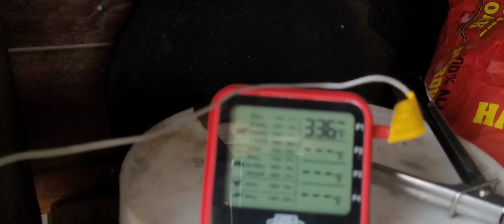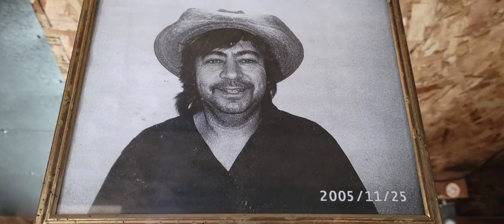(359)plautdietsch.Armadillo eggs, Gürteltier oda gürtelschwien eija. Huevos de Armadillo.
BBQ Sauce:
1½ kuffel ketchup
¾ kuffel bruna zucka
⅓ kuffel auppel ädick
oda regular ädick.
3 äteläppel honich
1½ teeläppel salt
1½ teeläppel paprika
1½ teeläppel schisnick pulva
1½teeläppel zippel pulva ¾ teeläppel gruva päppa

Italian sausage (worscht)
1 pack cream cheese
schmaunt kjeese
1 kuffel viena bunta kjeese
gjemuldet rindt flesh
schpajk
Jalapeños
schisnick pulva
paprika
schinke flesh kulash